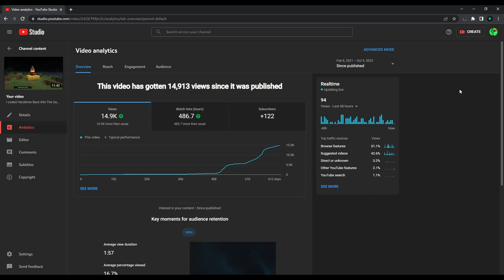Minecraft But I Am Herobrine?!?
I Use Toiu's Minecraft Mod To Make Myself Herobrine In Minecraft!